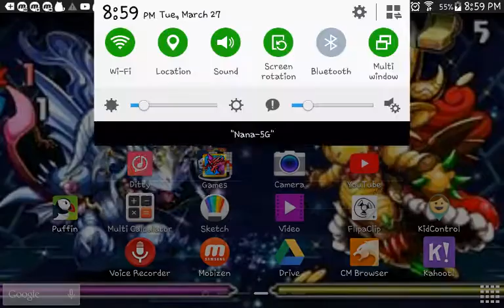New video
XD